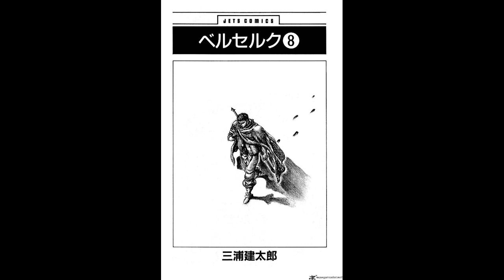BERSERK MANGA Page 1552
BERSERK MANGA READ COMPLETE